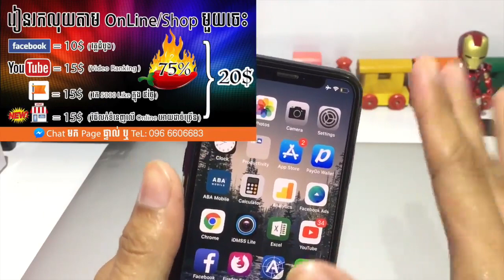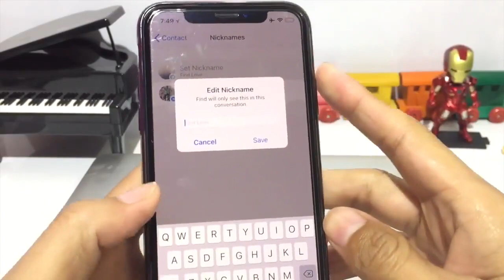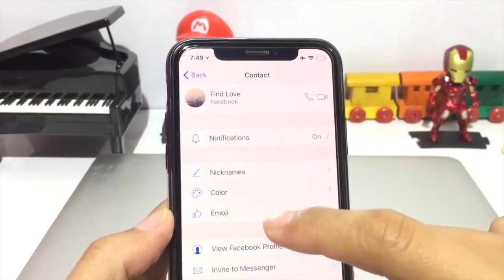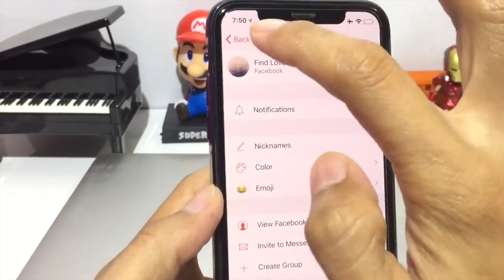How to Change Emoji In Facebook Messenger-Speck Khmer 100%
How to Change Emoji In Facebook Messenger-របៀបដូរ Emoji លើ Facebook Messenger

* Subscribers to get the video when a new update from one day I thank all of you who watch my videos.

* ผู้ติดตามรับวิดีโอเมื่อมีการอัปเดตใหม่จากวันหนึ่งฉันขอขอบคุณทุกท่านที่ดูวิดีโอของฉัน

* 訂閱者從一天的新更新中獲取視頻，感謝所有觀看我的視頻的人。

* 언젠가 새로운 업데이트가있을 때 구독자가 동영상을 가져 와서 내 동영상을 본 모든 분들께 감사드립니다.

F A C E B O O K P A G E

Subscriber to get the video when a new update from one day I thank all